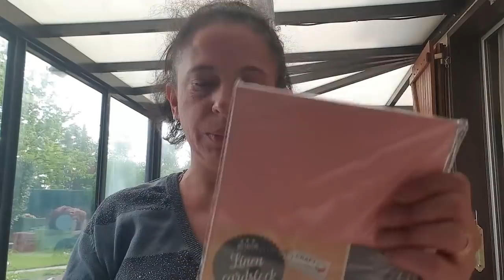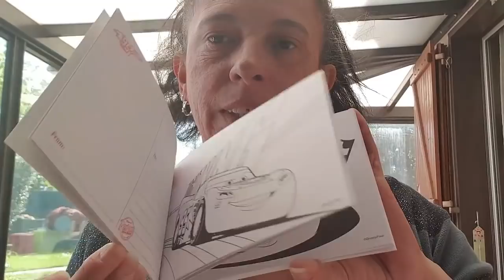et Brocante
Localisateur de Démonstratrice stampin'up  : GERTHOFFERT RACHEL